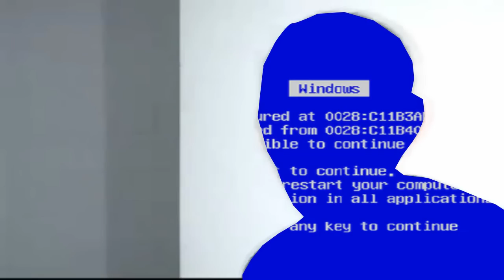Rosen Worked When His Doctor Told Him to Rest - YTP Tennis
Round 2 with 1Superchops. I did a lot of experimenting with Vegas on this.